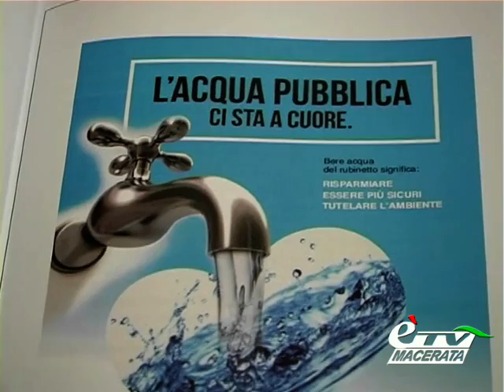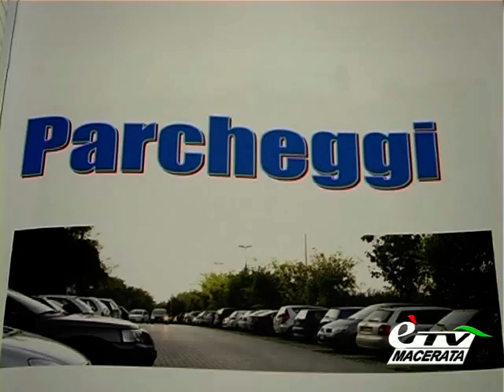MACERATA. IL BILANCIO SOCIALE 2012 DELL'APM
Macerata. 20 novembre 2013. Per garantire una gestione efficiente e trasparente, l'azienda pluriservizi macerata ha redatto il bilancio sociale 2012. Servizio di Amedeo Benemia.